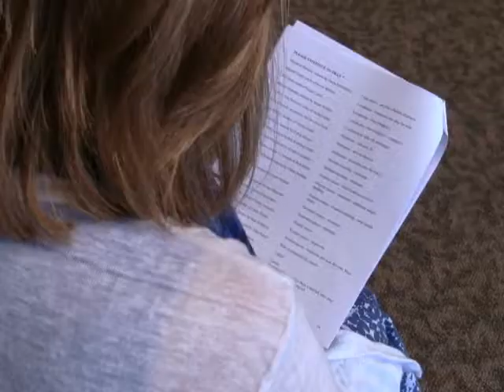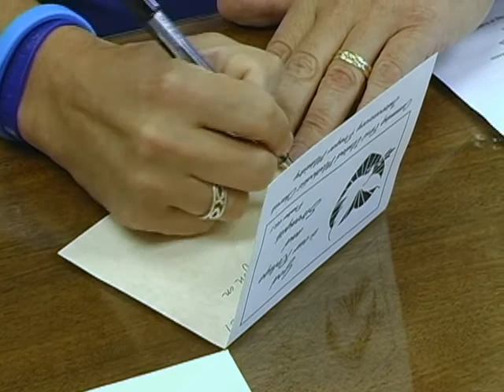CFUMC - Intercessory Prayer Ministry